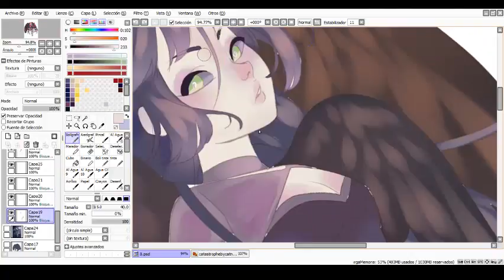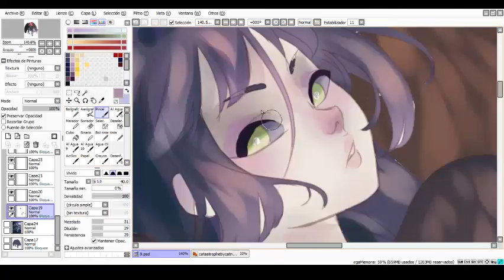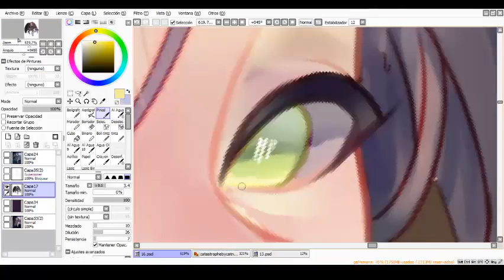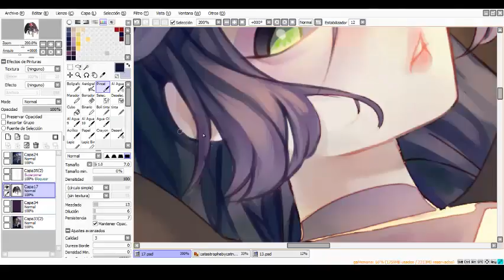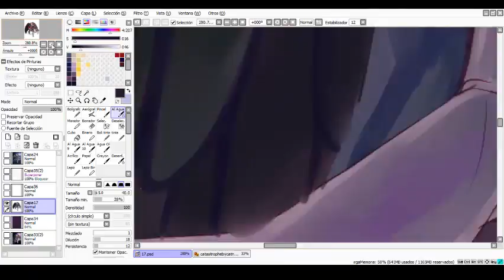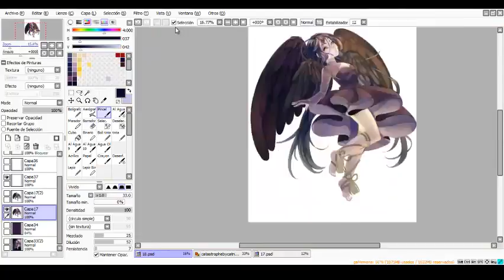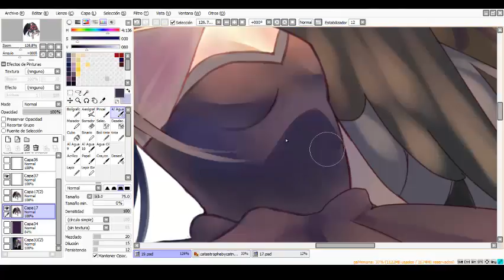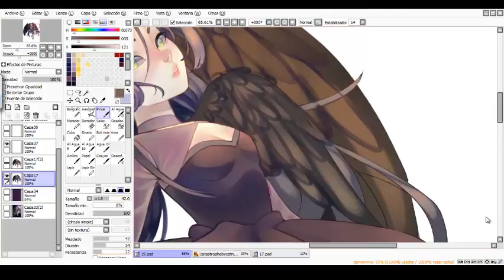Paint Tool Sai | Catastrophe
Social Stuff